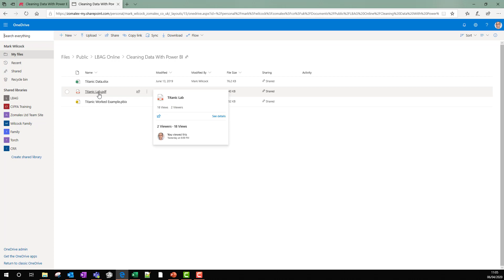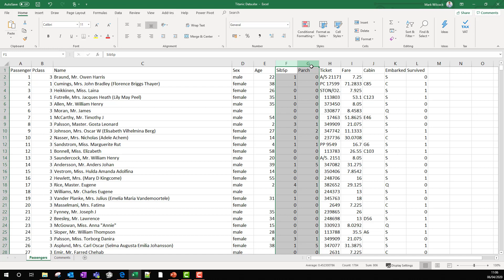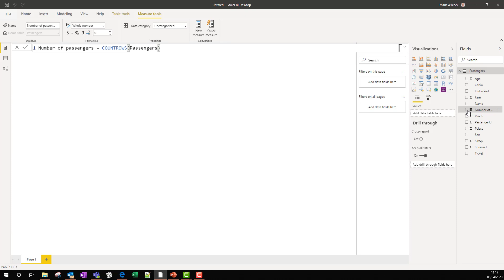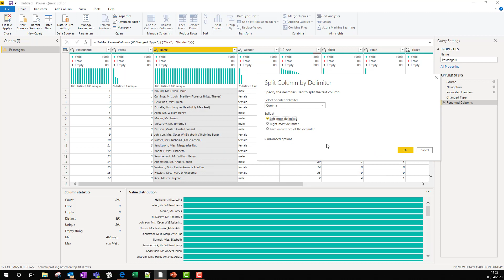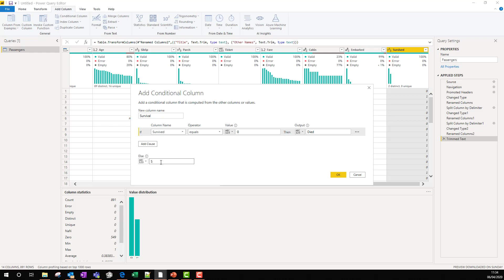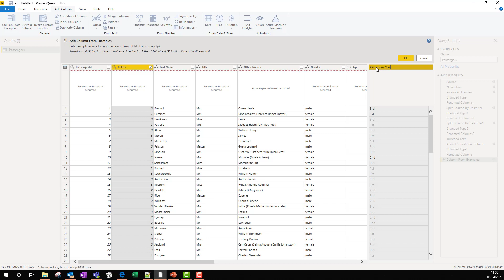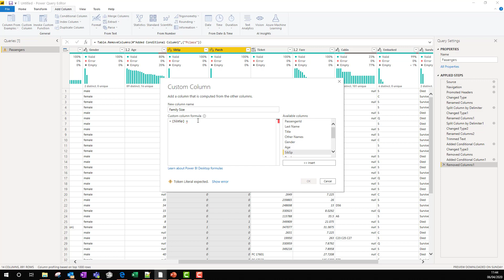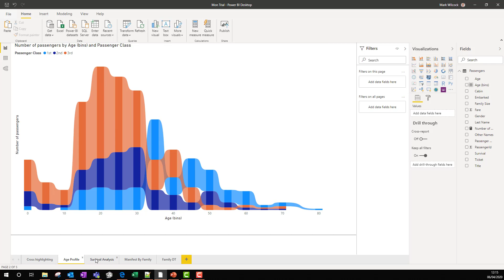Cleaning Data With Power BI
In this tutorial demo, we clean up a famous dataset - a passenger list from the Titanic. Using Power BI's Query editor, we rename some columns, split others apart, add new columns and replace obscure values with more meaningful ones.

This video is part of the "Solving Analytical Challenges in Power BI" from the London Business Analytics Group (LBAG). These are short summaries of weekly live events that LBAG is running during the lockdown while we can't meet in person.  Please join us.

We run a full range of data analysis and generative AI courses in London and online. See our courses at zomalex.co.uk